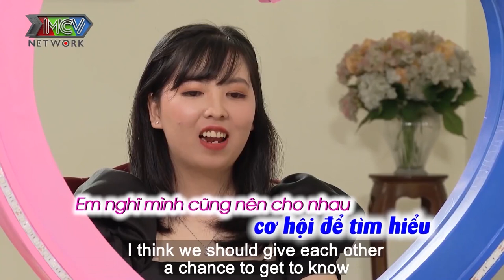YÊU TRAI TÂY nhưng không muốn ĐỊNH CƯ NƯỚC NGOÀI hotgirl Bình Dương lặn lội lên Sài Gòn TÌM CHỒNG